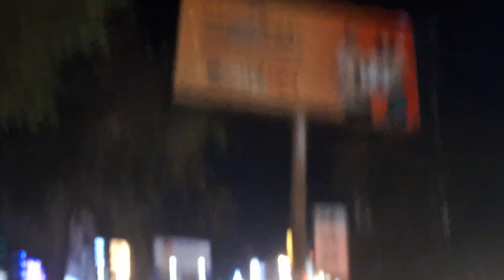dibrugarh thana chariali